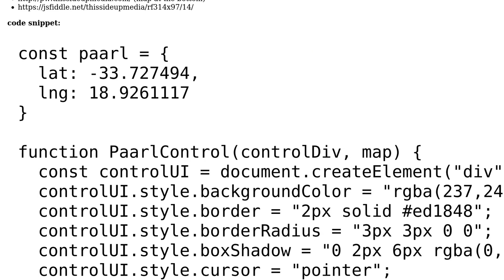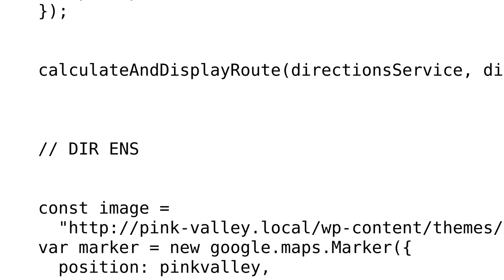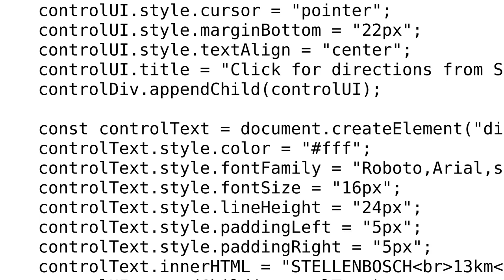Show Directions between 2 points on click event with Google Maps Api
With thanks & praise to God, and with thanks to the many people who have made this project possible! | Content (except music & images) licensed under CC BY-SA | Music | Images & others | With thanks to user Schalk Joubert user geocodezip and the Stack Exchange Network Trademarks are property of their respective owners. You are responsible for your own actions.